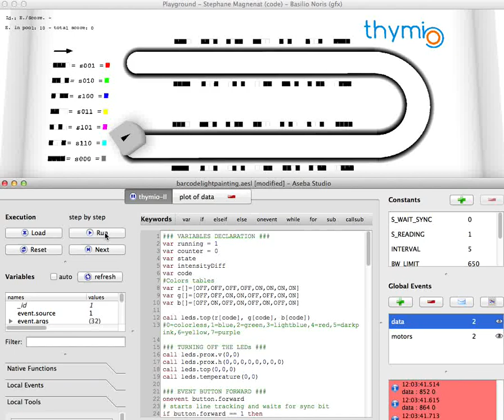Thymio barcode lightpainting simulation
Aseba playground and Aseba studio used to simulate thymio barcode lightpainting.